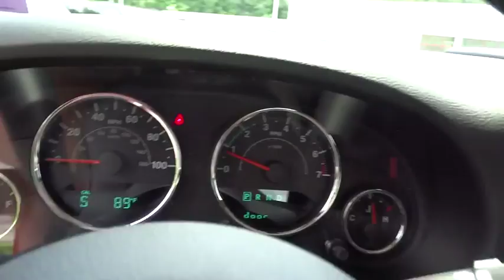2015 Jeep Wrangler Christiansburg VA, Blacksburg VA, Princeton WV, Beckley WV, Roanoke VA 2N2118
2015 Jeep Wrangler

127 Frazier Dr.